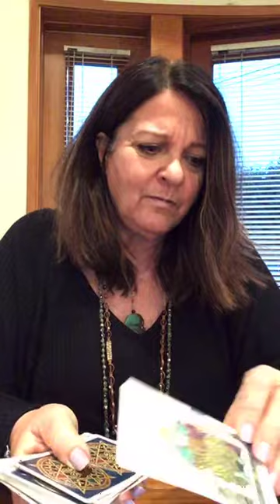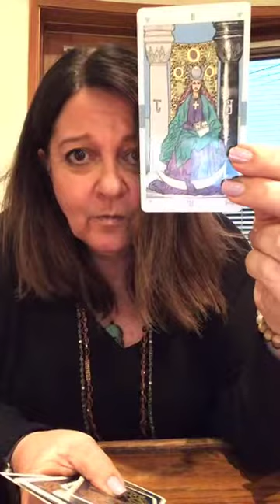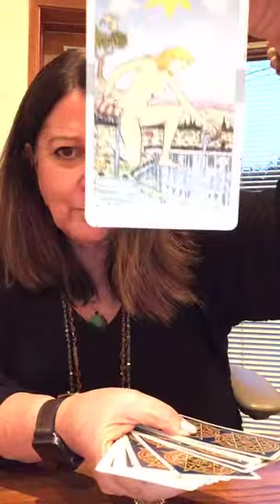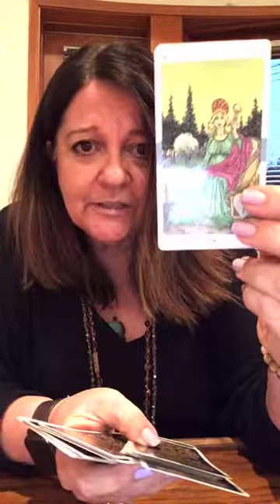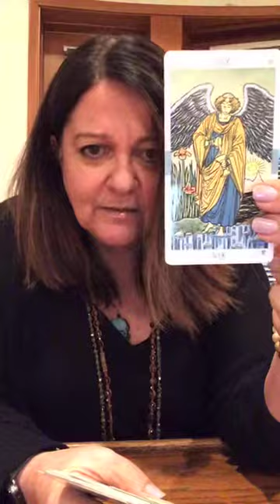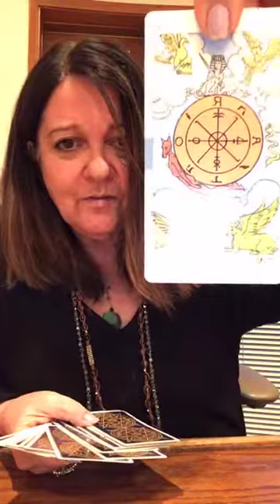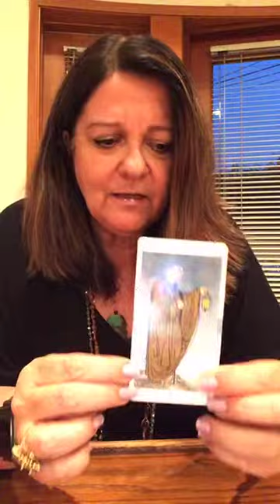Meet Your Spirit Guide, Mr. P!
I answer your questions live on Instagram every Monday at 5:15pm PST. Tune in each week @psychicshirley on Instagram.